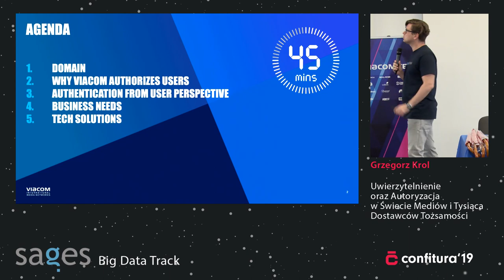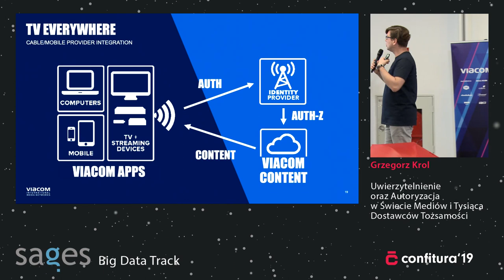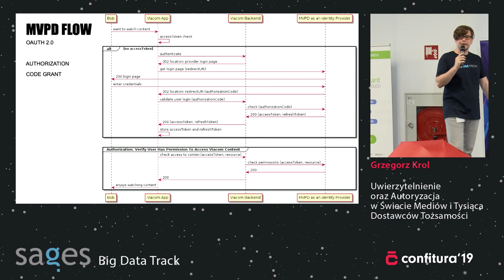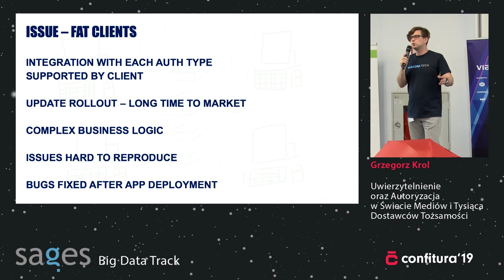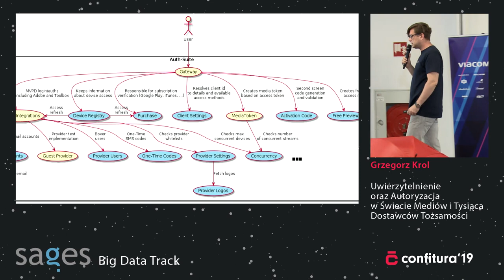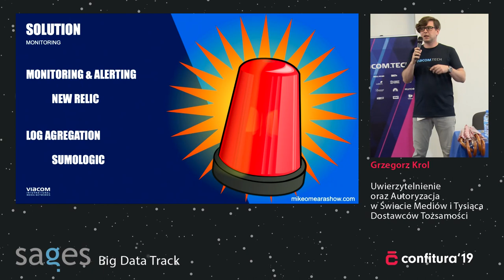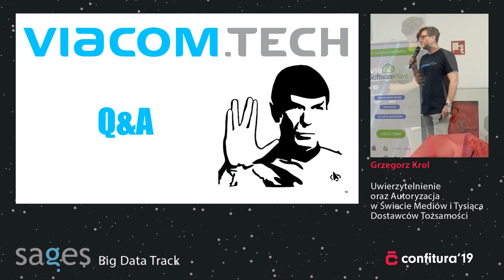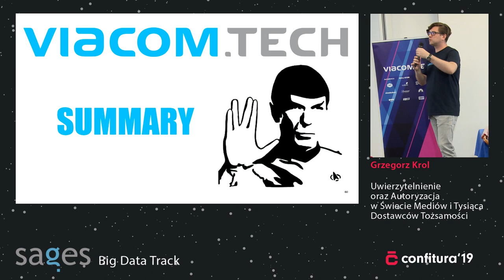2019 - Grzegorz Krol - Uwierzytelnienie oraz Autoryzacja w Świecie Mediów i Dostawców Tożsamości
Z czym kojarzy Ci się proces uwierzytelnienia i autoryzacji - Facebook, Google a może Twitter? Email i hasło, czy jest coś więcej? Podczas prezentacji dowiesz się, że to tylko ułamek tego co może Cię spotkać. Zaprezentuję, jak w Viacom radzimy sobie ze scentralizowanym systemem autoryzacji, wspierającym aplikacje na całym świecie oraz unifikujemy dostęp do naszych treści, przy współpracy z setkami dostawców tożsamości i stron autoryzujących. Opowiem o drodze, jaką przeszliśmy, ucząc się na własnych błędach, przeprojektowując rozwiązanie, które wreszcie jest stabilne, utrzymywalne, rozszerzalne i skalowalne.